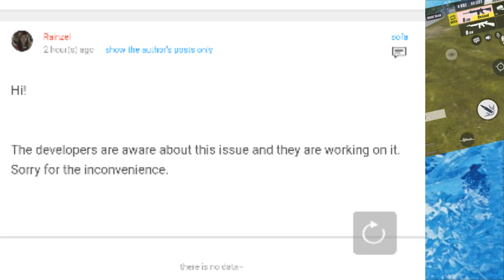INVISIBLE PLAYERS ! GLITCH OR HACKS (ROS)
Another video with crazy things on it😂😂😂😂

Make sure leave a LIKE👍

This glitch is going to be out soon it is only seen in low RAM phones like mine😭😭😭
but the devs are finding a solution and this glitch is going to be removed soon ASAP.